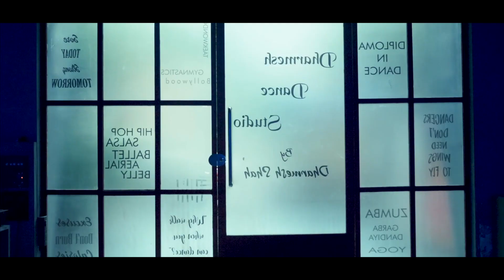filmmaking showreel | Jitesh Dhuriya JD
this video is my 4 years of work experience as a creative director, filmmaker\editor.